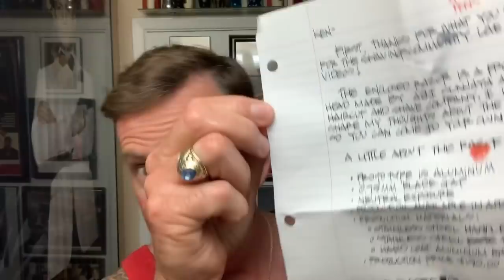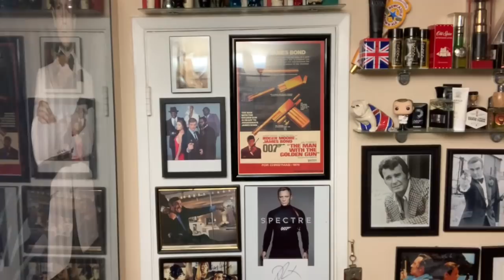Haircut & Shave Co. Shave with their new Razor, Brush and Soap.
My friend Burke sent me a few new items to try out from Haircut & Shave Company in this Thursday shave.

My pages-

Shave Bowl - Captains Choice
Shavesoap - Barber Shop Shave Cream
Razor - Haircut & Shave Co. Neutral X
Brush - Haircut & Shave Co. Synthetic
Blade - Astra Green
Aftershave - Fine American Blend